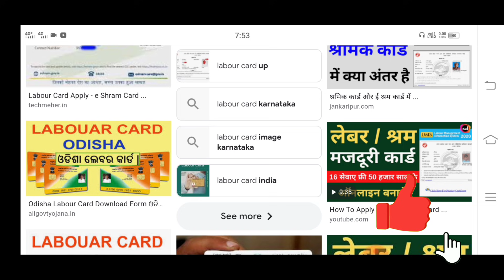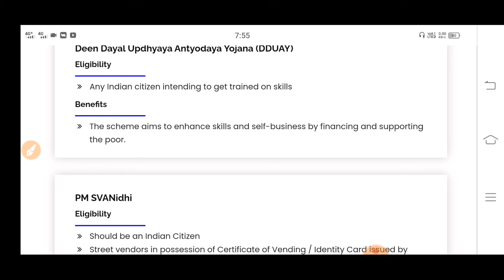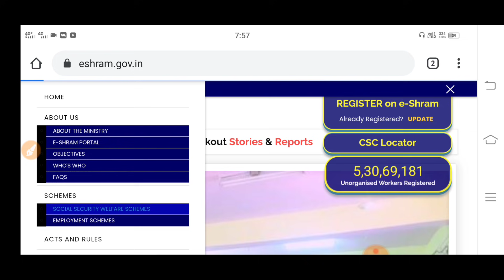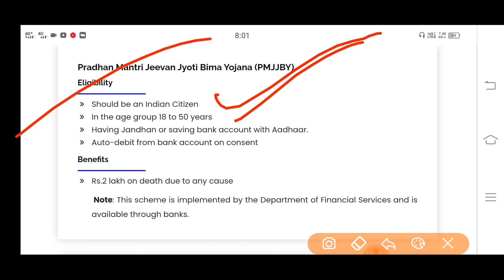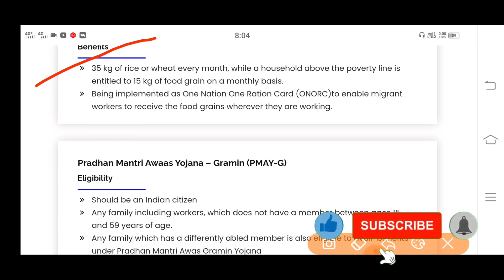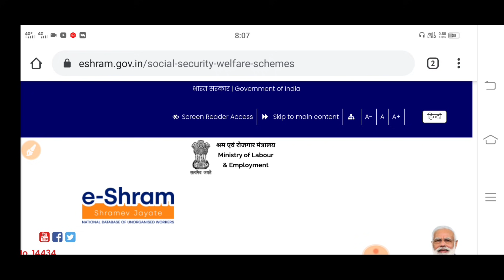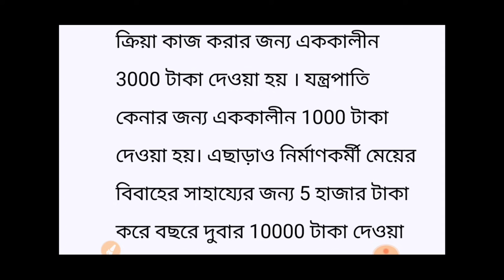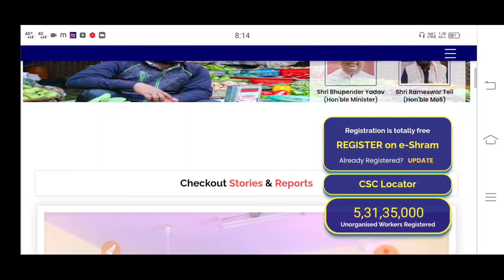ই শ্ৰম কার্ড ও লেবার কার্ড কোন কার্ডে কত টাকা দিচ্ছে দেখুন।